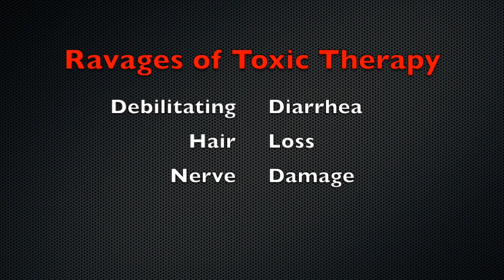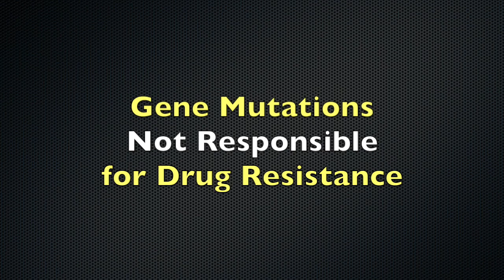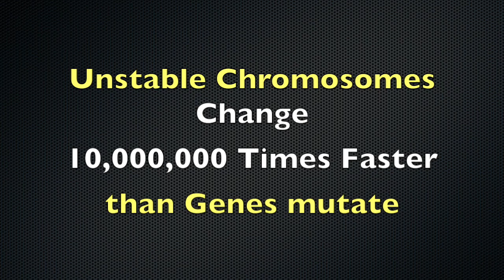Part 4 Drug Resistance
This video is about Part 4—Drug Resistance